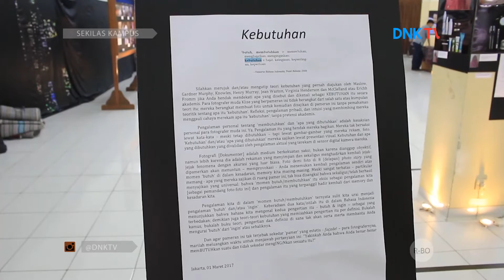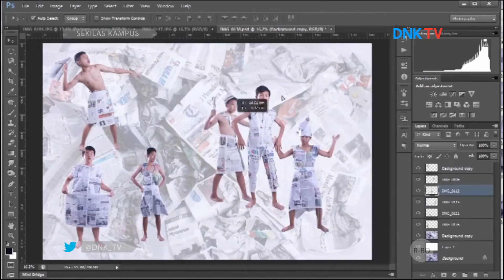SEKILAS KAMPUS- PAMERAN KLISE FOTOGRAFI UIN JAKARTA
Pameran KLISE Fotografi 2017 bertemakan "Butuh" yaitu kebutuhan sehari-hari manusia. Di dalam acara pameran ini terdapat diskusi fotografi tentang "Digital Imaging".